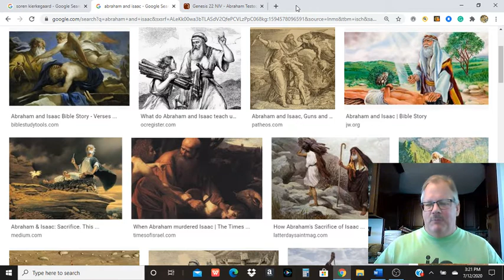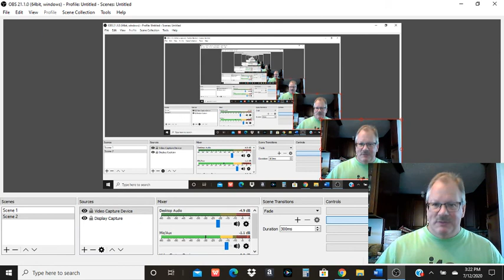YouTube Video #4 -- ENGL 1020: IF1 -- Summer 2020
Why the Romantics Matter